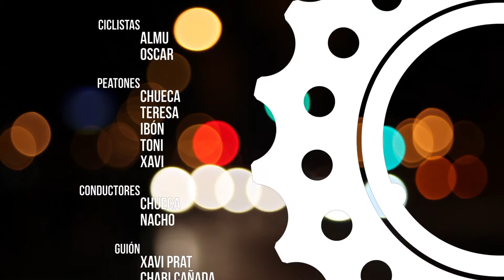EN BICI POR LA CIUDAD - 4. CIRCULACIÓN POR CARRIL BICI